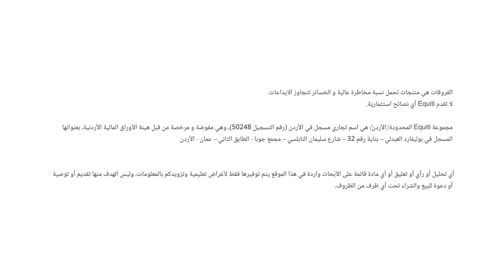ما هي أسباب ارتفاع الأسواق المالية هذا الأسبوع؟